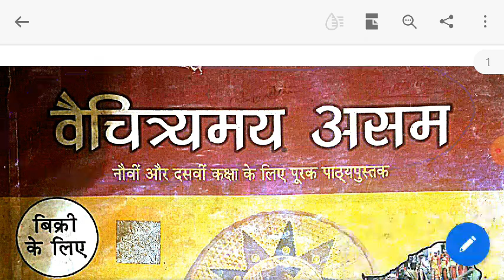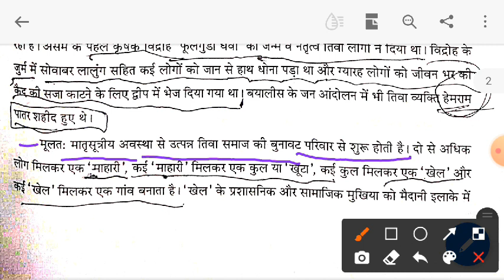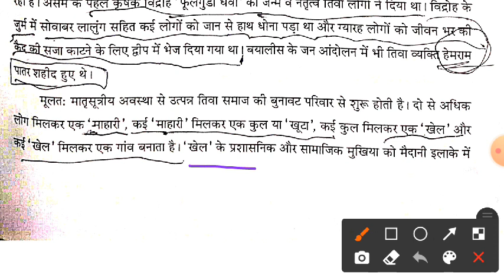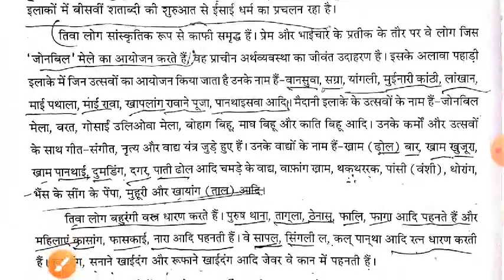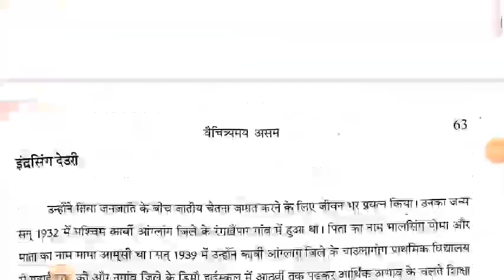class 10 Hindi boi Chitra Mein Asam||Chitra Mein Assamclass10 Hindi tawa@brighteducationcentre2452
class 10 Hindi boi Chitra Mein Asam||Chitra Mein Assamclass 10 Hindi tawa‎@bright education centre